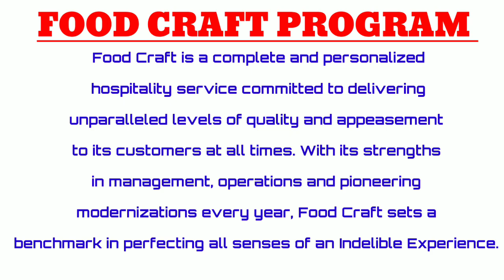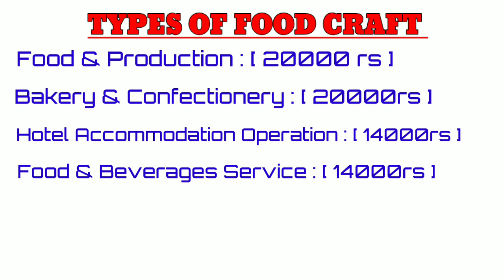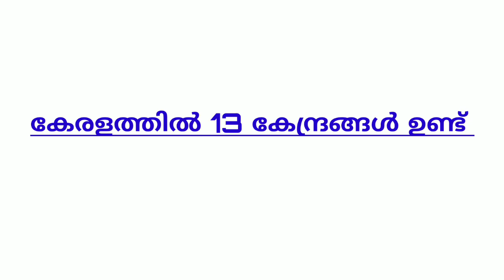SSLC യോഗ്യതയിൽ FOOD CRAFT കോഴ്സുകൾ അപേക്ഷ ക്ഷണിച്ചിരിക്കുന്നു | Government Diploma Program 2020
ഒരുപാട് Diploma Course കളുടെ അപേക്ഷ ക്ഷണിച്ചുകൊണ്ടിരിക്കുകയാണ്. അതിൽ One Year കൊണ്ട് Complete ചെയ്യാൻ കഴിയുന്ന നല്ല ഒരു Program നെ പറ്റിയാണ് Video ചെയ്തിരിക്കുന്നത്.

വീഡിയോ നിങ്ങൾക്ക് useful
ആകുവെന്ന് കരുതുന്നു.

കൂടുതൽ വിഡിയോകൾ കാണാൻ ചാനൽ FOLLOW
ചെയ്യുക.

Education Based Channel

നിങ്ങൾക്ക് ഉപകാരപ്രദമാകുന്ന വിദ്യാഭ്യാസ പരമായിട്ടുള്ള  എല്ലാ വിഡിയോകളും ഞങ്ങൾ upload ചെയ്യുന്നതാണ്.

We learn how to do better,  Because when you know better you do better.

This channel does not promote or encourage any illegal activities all videos, presentations and Writings are only for Education Purposes and are not intended as investment advice. This Content is Followed all Youtube Policy and Community Guidelines of Youtube.